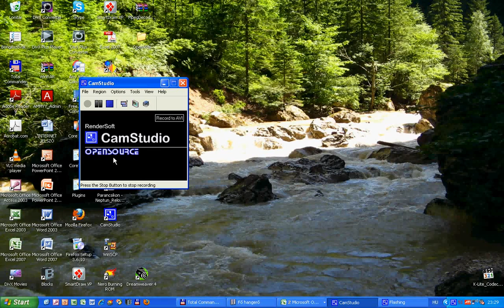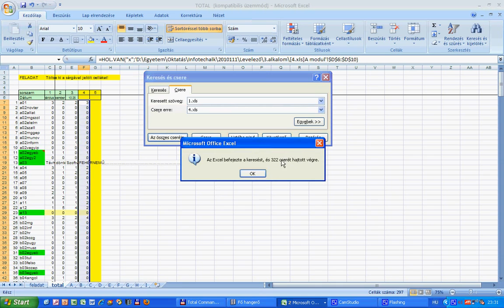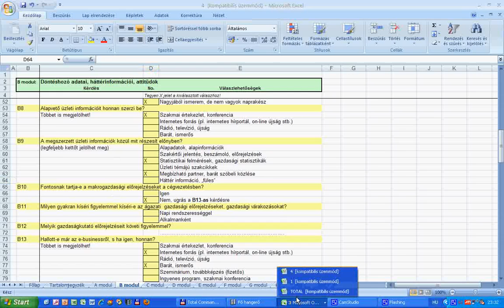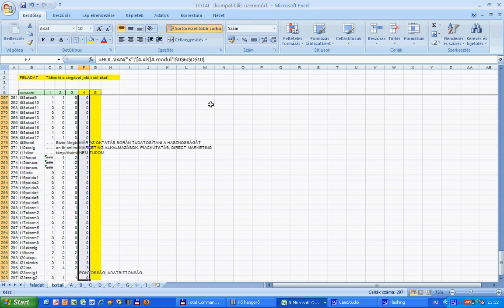Kérdőív feldolgozása 1. rész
A videó arról ad útmutatást, hogyan lehet a TOTAL excel fájlban meglévő linkeket másolni. Azaz, egy újabb kérdőív feldolgozása nem áll másból, csupán egy másik excel fájlra mutató linkek másolásából és átnevezéséből. üdv, Badinszky Péter